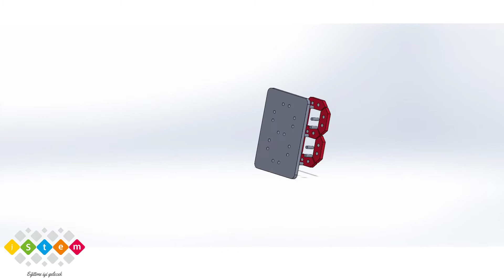AHŞAP DERSİ İLE SAYILARI ÖĞRENİYORUM KİTİ